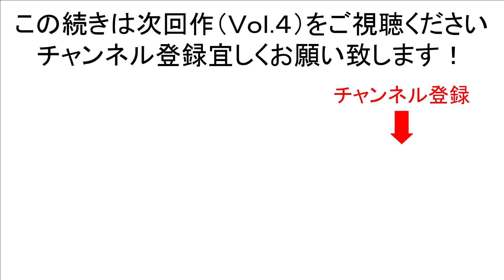【#3 対談】桑田コーチ投球数に異論・正論！(Vol.3 祝・桑田真澄スペシャル対談 ザ・エキスパート 第1回目のゲスト )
桑田真澄さん 読売ジャイアンツ1軍投手チーフコーチ補佐へ就任！ 桑田さんの新たな挑戦が始まる。約120分間に渡るスペシャル対談によって過去･現在･未来の桑田イズムを発信。今の野球界には桑田真澄が足らない！

※ YouTube公開スケジュール等を掲載しております。